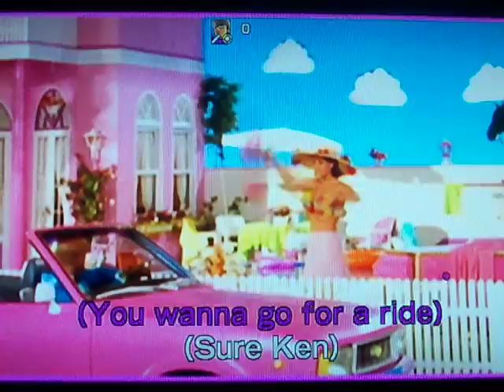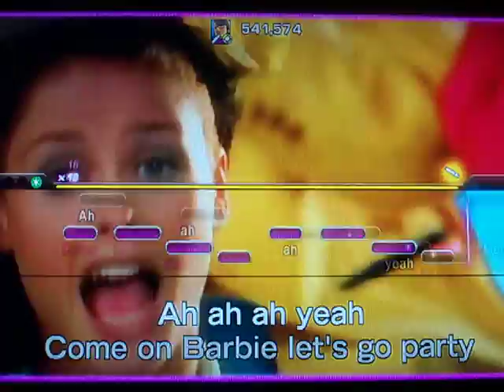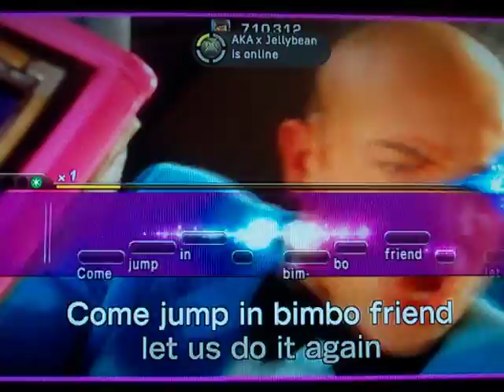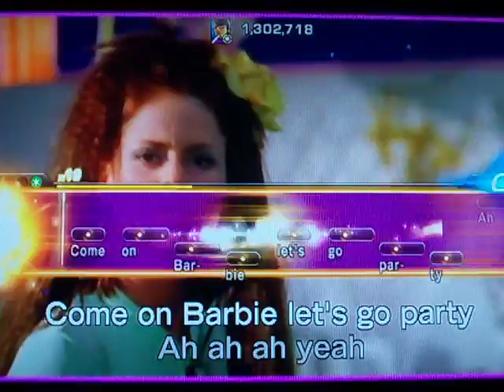Barbie Girl - Aqua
Oh man I bought Lips, and it had this song and I just HAD to sing it, it reminded me of LHR's stream when he danced. that's why it's a dedication to him.

Btw, I didn't know this song was so DIRTY O.o Jesus, as I was singing it as my SR I was like "Wow!" So many dirty implications. haha! Love the way she calls herself blonde bimbo girl though. The guy who plays ken is kinda creepy...

Information:
- Platform: Xbox 360
- Game: Lips: Number One Hits